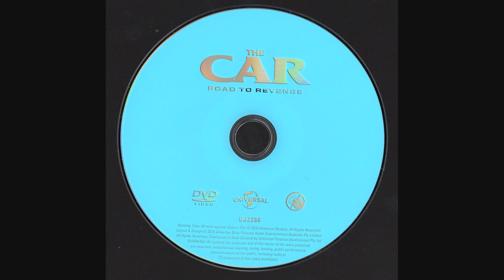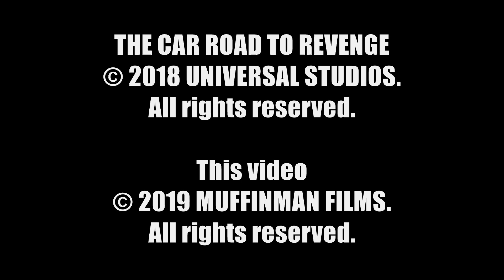The Car 2 Road To Revenge (2018) 2019 Australian DVD Closer Look.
An unscrupulous District Attorney is savagely murdered and tossed out of a building onto his brand new car. Mysteriously, the District Attorney and his car come back to life as a single being with a thirst for vengeance.